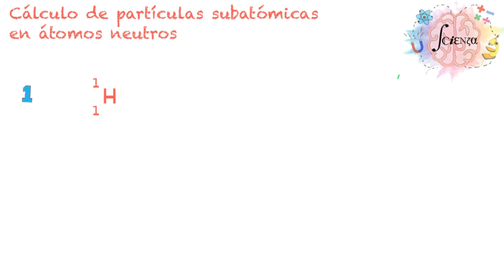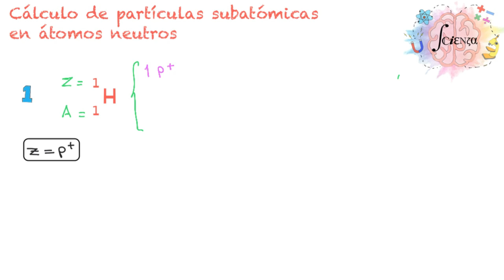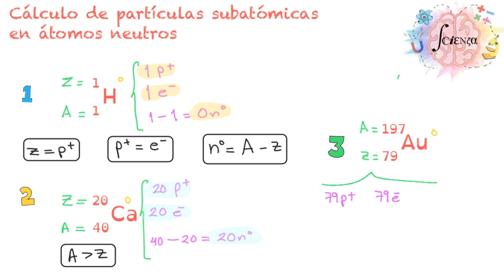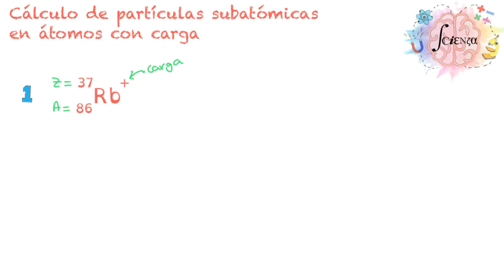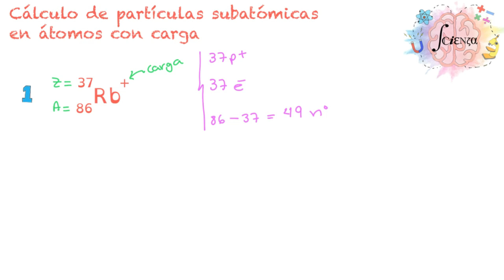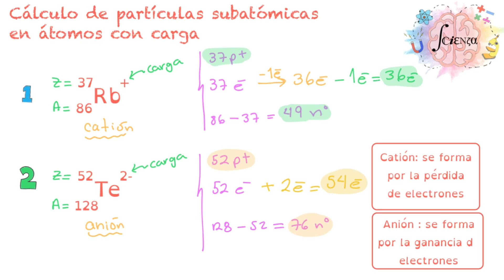1.6 Calculo de partículas subatómicas